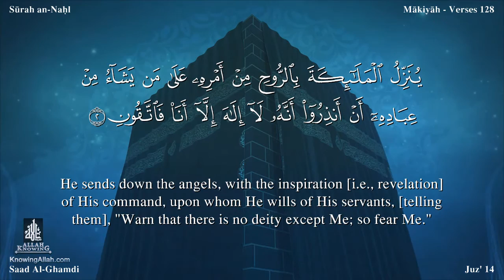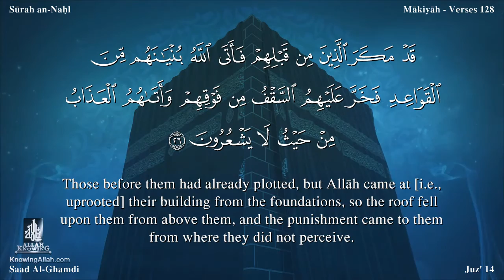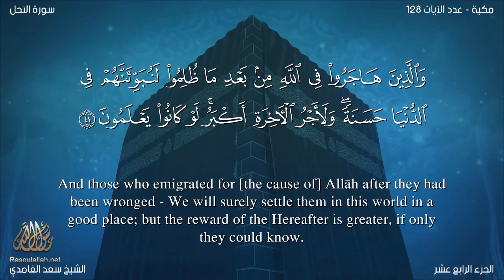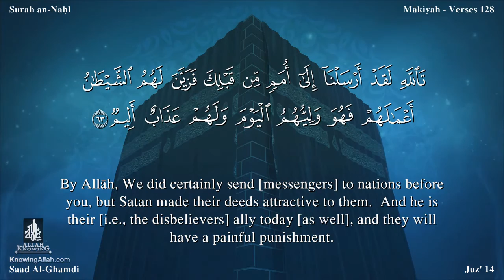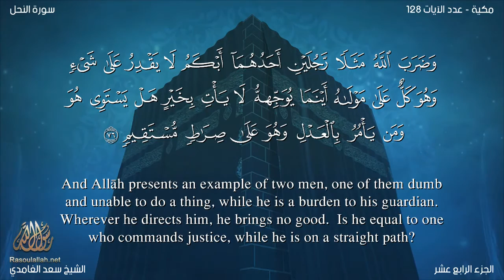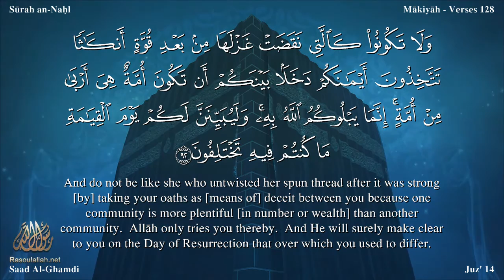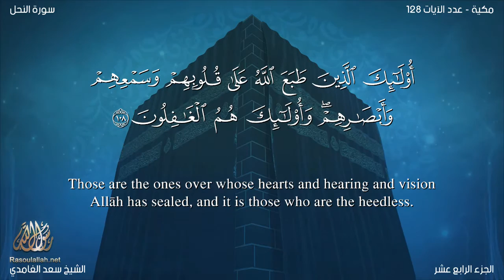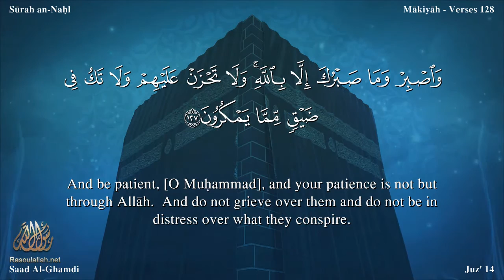Quran: 16. Surah An-Nahl /Saad Al-Ghamdi/ Read version / : Arabic and English translation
Name
The name, An-Nahl, of this Surah has been taken from v. 68. This is merely to distinguish it from other Surahs.

The following internal evidence shows that this Surah was revealed during the last Makkan stage of Prophethood:

v. 41 clearly shows that persecution had forced some Muslims to emigrate to Habash before the revelation of this Surah.

It is evident from v. 106 that at that time the persecution of the Muslims was at its height. Therefore a problem had arisen in regard to the utterance of a blasphemous word, without actual disbelief, under unbearable conditions. The problem was that if one did so how he should be treated.

vv. 112-114 clearly refer to the end of seven year famine that had struck Makkah some years after the appointment of the Holy Prophet as Allah's Messenger.

There is a reference to v. 116 of this Surah in VI: 145, and v. 118 of this Surah contains a reference to VI: 146. This is a proof that both these Surahs (VI and XVI) were sent down in the same period.

The general style of the Surah also supports the view that this was revealed during the last stage at Makkah.

Central Theme
All the topics of the Surah revolve round different aspects of the Message, ie., refutation of shirk, proof of Tauhid, and warning of the consequences of the rejection of and opposition and antagonism to the Message.

The very first verse gives direct and strict warning to those who were rejecting the Message outright, as if to say, "Allah's decision has already been made concerning your rejection of the Message. Why are you then clamoring for hastening it? Why don't you make use of the respite that is being given to you!" And this was exactly what the disbelievers of Makkah needed at the time of the revelation of this Surah. For they challenged the Holy Prophet over and over again: "Why don't you bring that scourge with which you have been threatening us! For we have not only rejected your Message but have been openly opposing it for a long time." Such a challenge had become a by-word with them, which they frequently repeated as a clear proof that Muhammad (Allah's peace be upon him) was not a true Prophet.